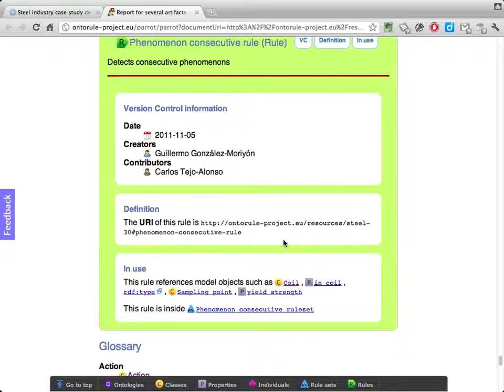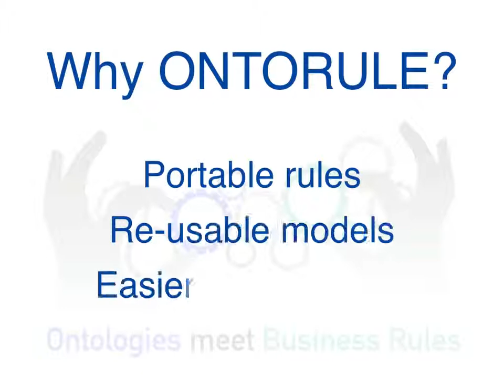ONTORULE Steel use case implementation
Short screencast of the ONTORULE deliverable D5.5 showing how the ONTORULE technology was applied to the steel use case.